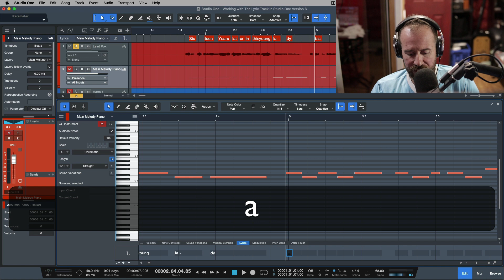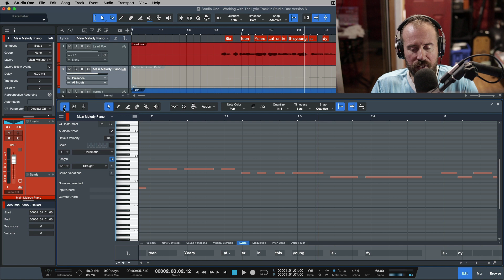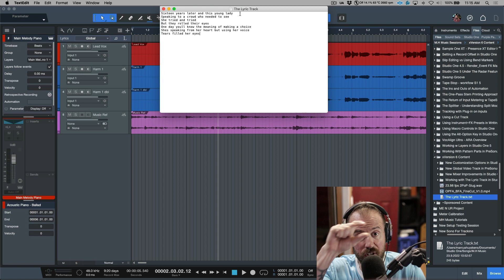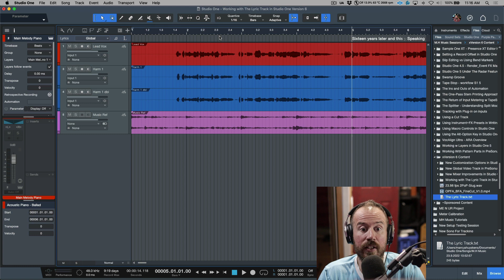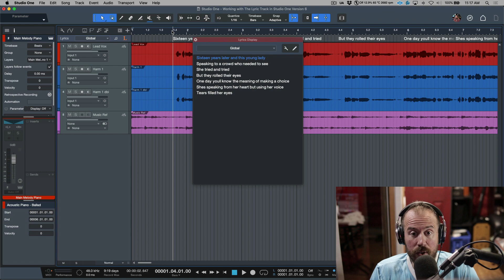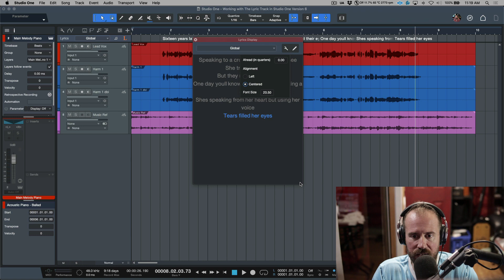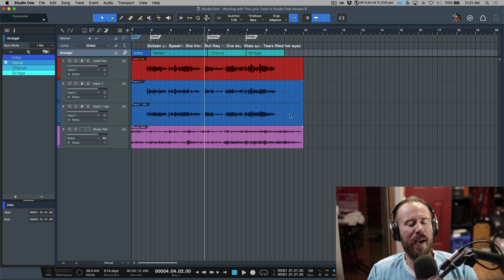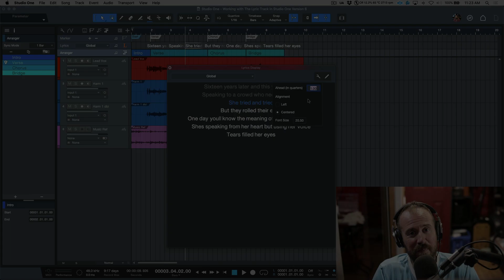Working with The Lyric Track in Studio One Version 6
In this video, I take a look at the new Lyric tracks, that was added in Studio One Version 6 - including the basics on how it works, and how to import text documents and aligning your vocals on the fly.